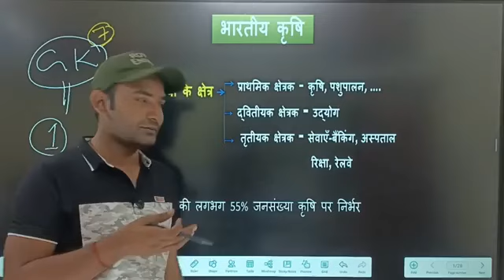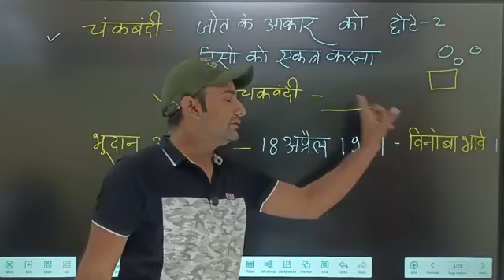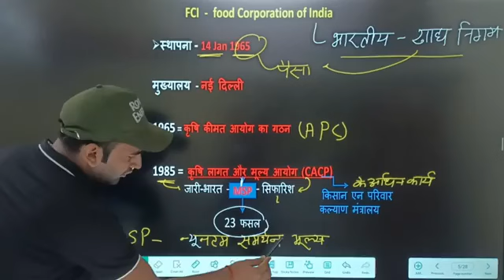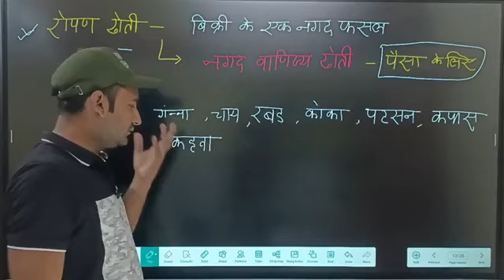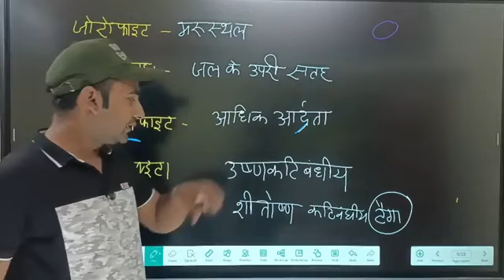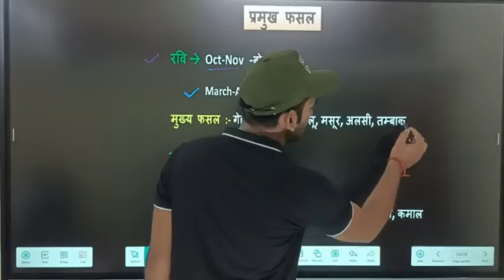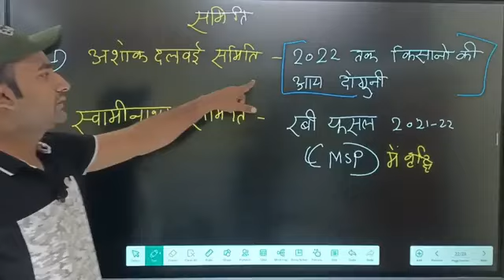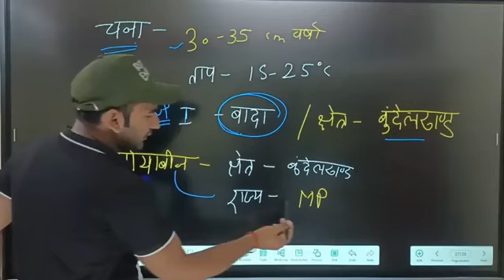भारतीय कृषि bhartiya Krishi, Indian agriculture, Indian agriculture up police, up police re exam